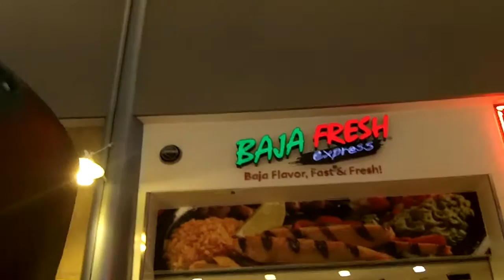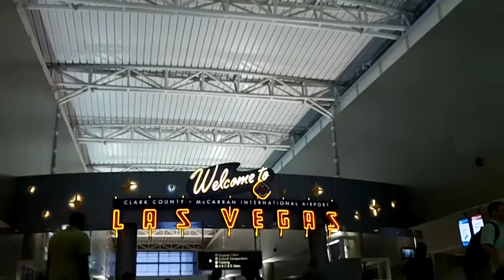Vegas Layover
Vegas Layover... I need to get some fishing in quick!!! Coming soon...